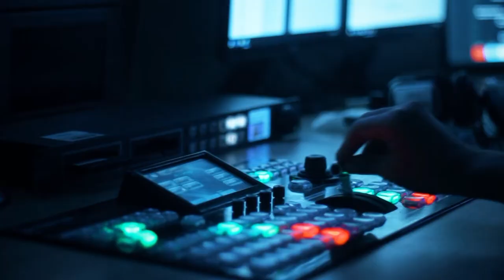Laçın həsrəti bitdi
Laçının işğaldan azad olunması bizim geosiyasi uğurumuzdur